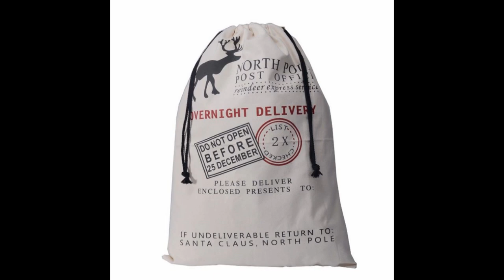Christmas Gift Bag High Quality Drawstring Canvas Santa Sack Christmas Stocking Bags Decoration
Features:
Brand new and high quality.
Made of cotton material, very soft.
Presents a happy festive atmosphere.
Great decoration to boost up your holiday spirit.
They are big enough to fit a lot of toys, tools, clothes, etc.
Specification:
Material:cotton canvas.
Color:as the picture.
Size:50*70cm-19.7*27.6inch.
Pattern:HK-01,HK-02,HK-03,HK-04,HK-05,HK-06,HK-07,HK-08,HK-09,HK-11,HK-12,HK-13.
Note:
Due to lighting effects, monitor's brightness , contrast settings etc, there could be some slight differences in the color tone of the pictures and the actual item.
Our santa sack is environmental material,it is under the Food Safety Administration,if you wash it,the printing color will not shade.
Please allow 1-2mm differs due to manual measurement, thanks.
Package Included:
1pc x Christmas Gift Bag
NO Retail Box. Packed Safely in Bubble Bag.